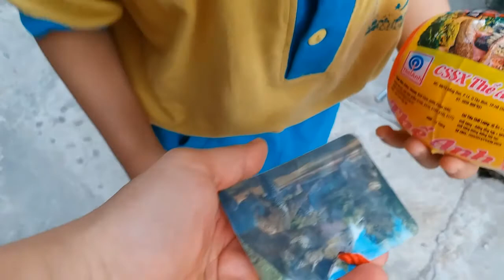TRUY TÌM VÀ ĐẬP TRỨNG KHỦNG LONG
Học thử miễn phí các khóa học đặc biệt để nuôi dạy con cho tốt:
Bí quyết giúp người cận thị 2 - 4 độ cải thiện
Nuôi dưỡng và chăm sóc bé yêu trong những tháng đầu